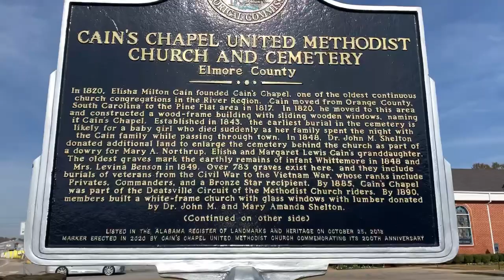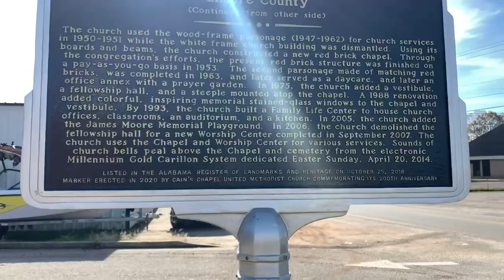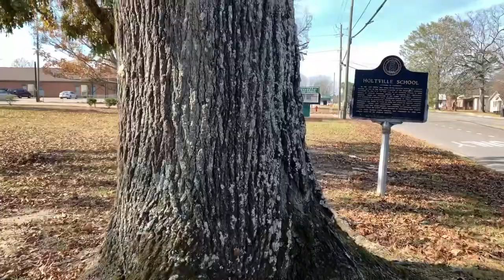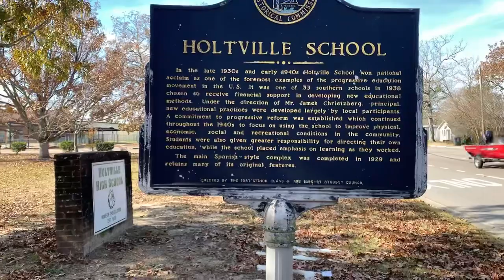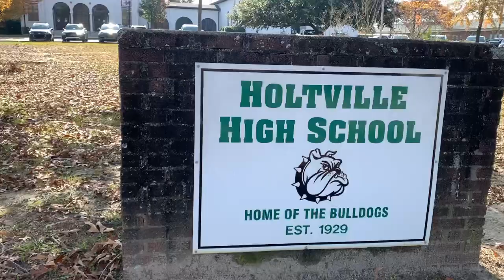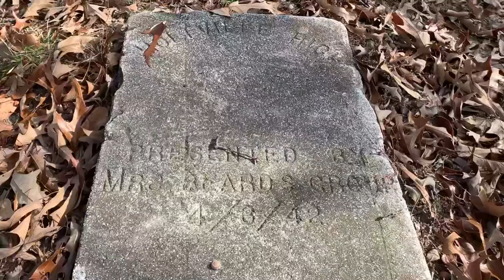VLOG: A DAY IN MY HOMETOWN OF SLAPOUT, AL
What an amazing small country town that I grew up in!  I spent a day there just filming special places to me and I saved the best place for last!  So watch till the end:) My mom lives with me now and we have sold the house that I grew up in.  So, I went there to see the makeover and WOW!  Plus, I take you on a tour of where I grew up on Lake Jordan, my home town called Slapout, my high school, the Cotton Gin, and the historical church that has been there for over 200 years.

Plus, American Idol winner , Jessica Meuse, is from there, too!  Sweet girl and I remember her singing at Holtville School and at events all over Elmore County.  So proud of her!

This is a link to more info and history of Slapout and the Holtville community.

Beauty Box Deal: It's always $99 for $450 in makeup/skincare and your get your own business or just grab the Beauty Box and enjoy!!!

Please S U B S C R I B E, L I K E & S H A R E!!

If you would like to get more makeup tips and tricks or learn about all the upcoming new products by Younique, please subscribe to my channel to check out upcoming videos!!